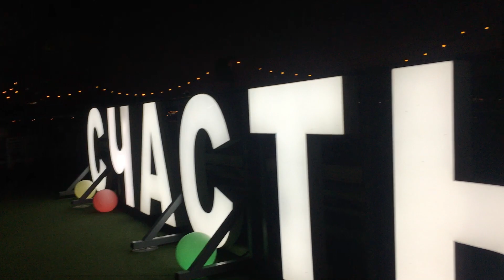Joe Cocker - My Father’s Son (cover by Hardy Men)